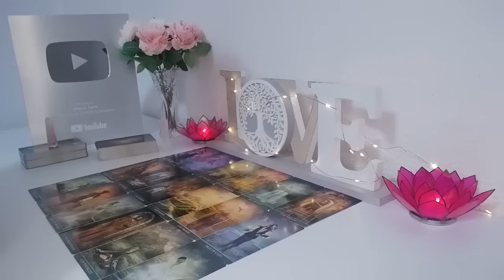PISCES - YOU WAITED 5 YEARS FOR THIS…I’M FREAKING OUT PISCES SEPTEMBER 2024 TAROT LOVE READING